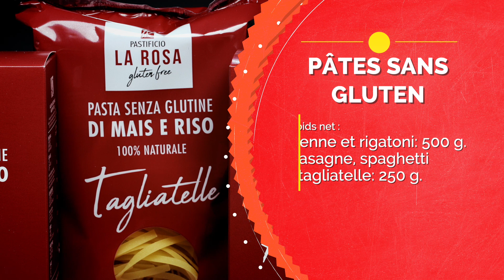Pâtes sans gluten - Menù